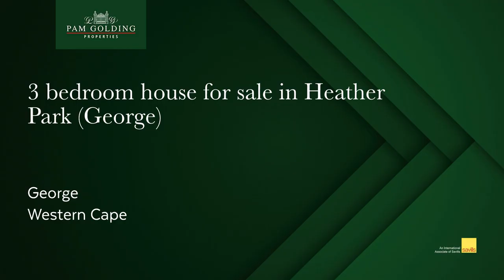3 bedroom security estate home for sale in Heather Park (George) | Pam Golding Properties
Immaculate lock up and go home in Golf Park 2

This north facing property with a full view of the Outeniqua Mountain - is in immaculate condition and low maintenance as well.

It offers 3-bedrooms – main en-suite with plenty built in cupboards and a full bathroom that services the other 2 bedrooms.

The living area is open plan with kitchen offering granite tops, glass top hob and plenty cupboards. Separate scullery/laundry and a walk in panty which is such a bonus. Spacious dining / lounge / study/TV area which leads to a separate braai room with built in braai. From there you enter into a spacious double garage with automated doors.

There is plenty parking for guests inside the property and an easy to manage garden to compliment this lovely property. The close to all amenities in the Heather Park area and surrounds.